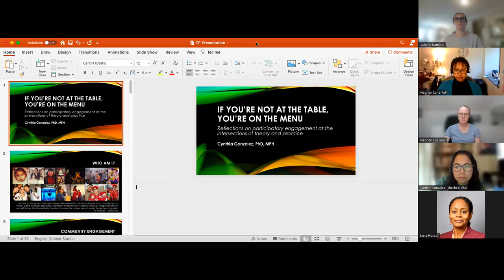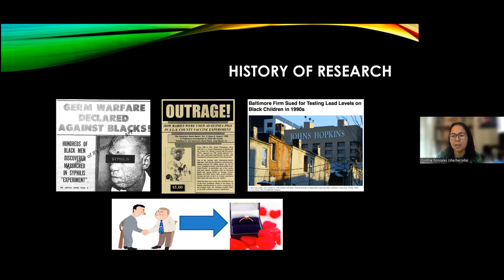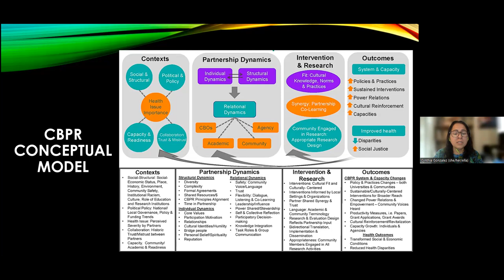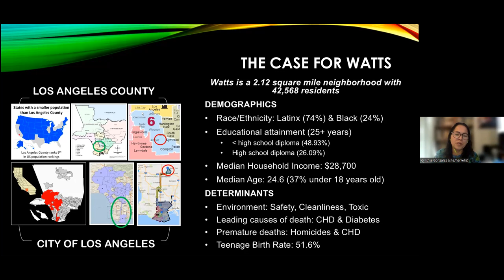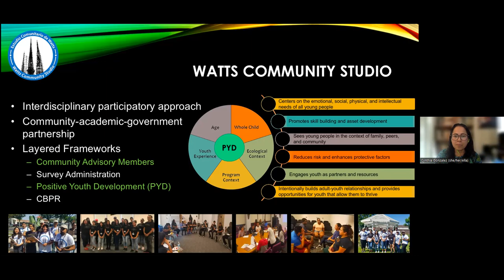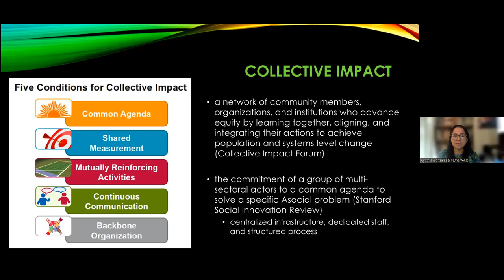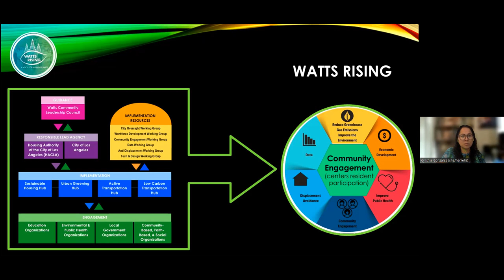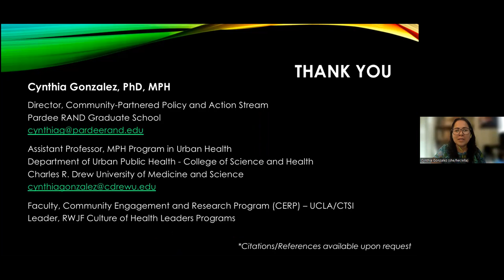Dr. Cynthia Gonzalez - Participatory engagement in research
"If you're not at the table, you're on the menu: reflections on participatory engagement at the intersection of theory and practice"

A lecture and Q&A hosted by PISCE@LDI in May 2023